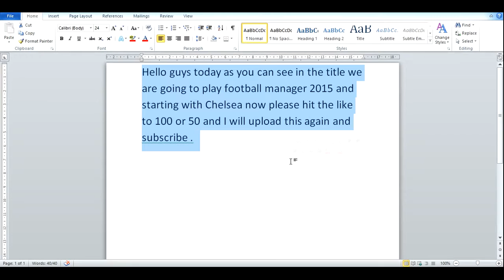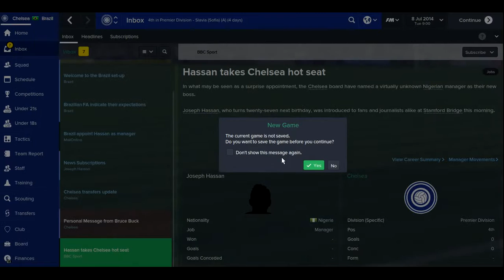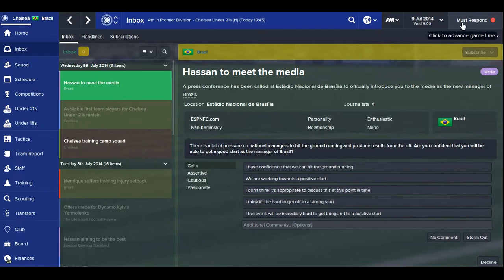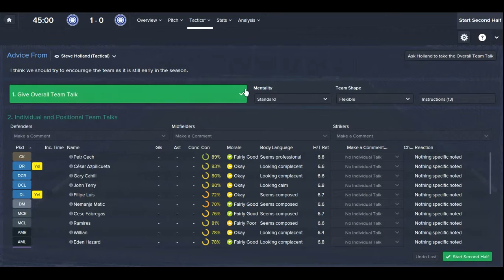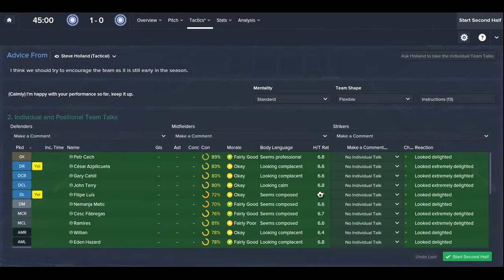Football manager 2015